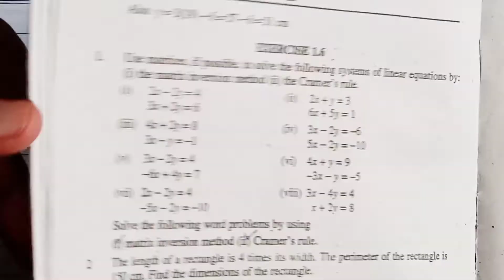Class 9th Math Unit-1 Review Exercise 1 Question 7 (i)-9th Mathematics Sci- Review Exercise 1-Q7 (i)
In this video I will explain you the solution of Unit 1 Review Exercise 1 Question 7 (i) of class 9th Mathematics.

If you want to get the Lecture of unit 1 Review Exercise 1 Question 3 of class 9th Mathematics, so click on the below link.

If you want to get the Lecture of unit 1 Review Exercise 1 Question 4 of class 9th Mathematics, so click on the below link.

If you want to get the Lecture of unit 1 Review Exercise 1 Question 5 of class 9th Mathematics, so click on the below link.

If you want to get the Lecture of unit 1 Review Exercise 1 Question 6 of class 9th Mathematics, so click on the below link.